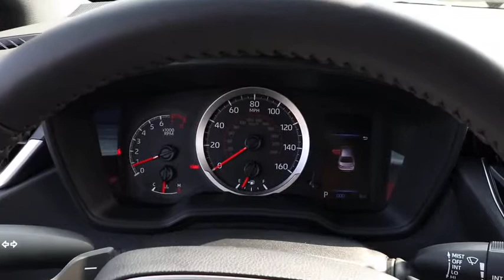2021 Toyota Corolla Chicago, Oak Lawn, Calumet city, Orland Park, Matteson, IL 21027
Super White New 2021 Toyota Corolla available in Chicago, Illinois at Toyota on Western. Servicing the Oak Lawn, Calumet city, Orland Park, Matteson, IL area.

6941 South Western Ave.

Delivers 40 Highway MPG and 31 City MPG! This Toyota Corolla delivers a Regular Unleaded I-4 2.0 L/121 engine powering this Variable transmission. Wi-Fi Connect with up to 2GB within 6-month trial Mobile Hotspot Internet Access, Wheels: 18 Machined Alloy -inc: dark gray painted accents, Variable Intermittent Wipers.* This Toyota Corolla Features the Following Options *Trunk Rear Cargo Access, Trip Computer, Transmission: Dynamic Shift CVT -inc: physical first launch gear and normal and sport driving modes, Transmission w/Sequential Shift Control w/Steering Wheel Controls, Toyota Safety Sense (TSS) 2.0, Tires: P225/40R18 All-Season, Systems Monitor, Strut Front Suspension w/Coil Springs, Steel Spare Wheel, Single Stainless Steel Exhaust w/Chrome Tailpipe Finisher.* Visit Us Today *Stop by Toyota On Western located at 6941 S Western Ave, Chicago, IL 60636 for a quick visit and a great vehicle!